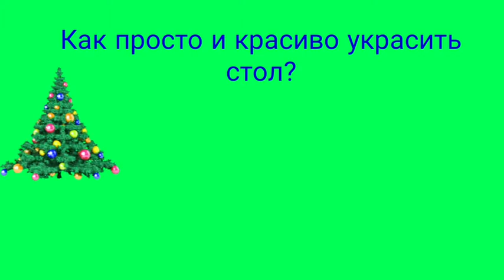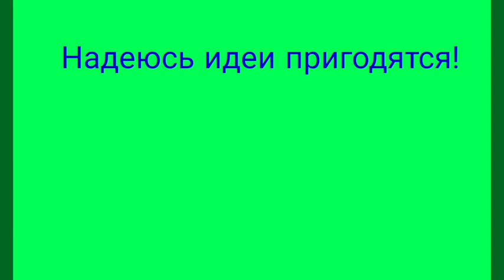Просто и красиво украшаем стол к Новому году. / Новогодний декор.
Всем хочется чтоб Новогодний стол выглядел красиво! В этом видео я покажу как это можно сделать быстро и просто! Например нанизав на шпажку огурцы или каолбаску в виде ёлочки...
Надеюсь идеи пригодятся и Вы поделитесь ими с друзьями.